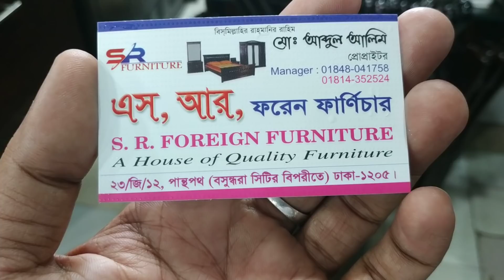দোলনা কালেকশন/ Dulna price(Family and Friends)